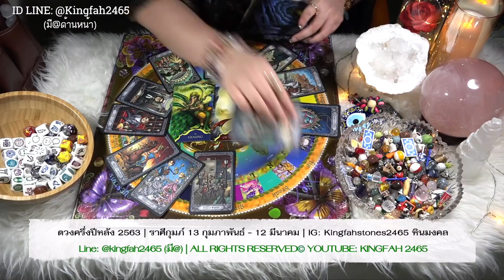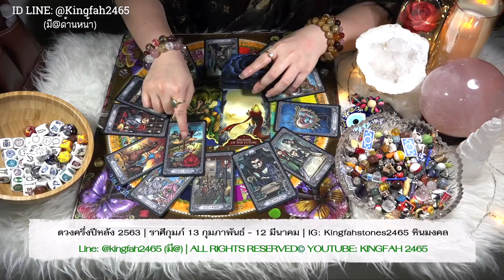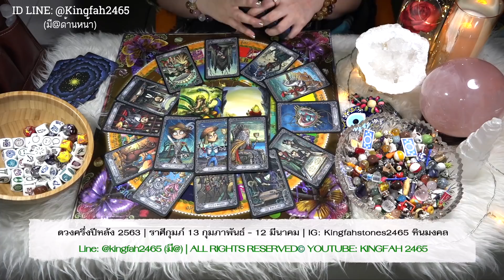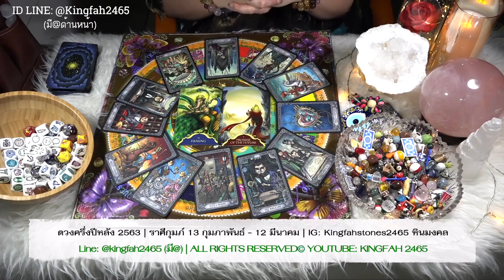🎊ดวงครึ่งปีหลัง ราศีกุมภ์ 2563⭐️ | การเปลี่ยนแปลงครั้งใหญ่ เจอความก้าวหน้า | ดูดวง อ.กิ่งฟ้า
ดวงครึ่งปีหลัง ราศีกุมภ์ 2563 | ดูดวง อ.กิ่งฟ้า

ขอบคุณผู้เขียนและเรียบเรียง: เรียบเรียง การสวดมนต์
มาดูลำดับการสวดมนต์ พร้อมบทสวดกันเลย ::